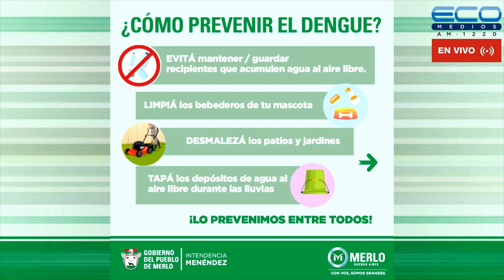CONEXION PARQUES con Lía Ghelfi 1-12-2022